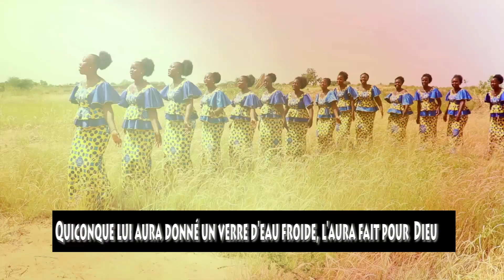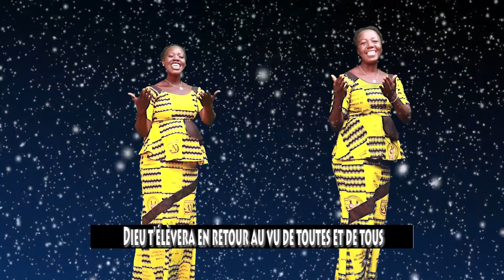CHORALE FEMININE EBEN EZER Wennam ka yimd b yelsomde Clip offlciel tv 01